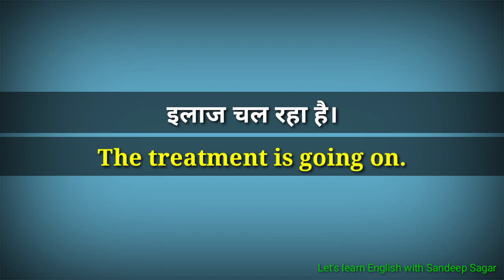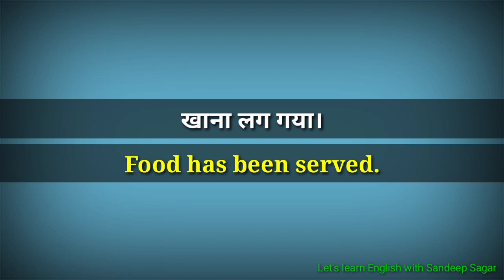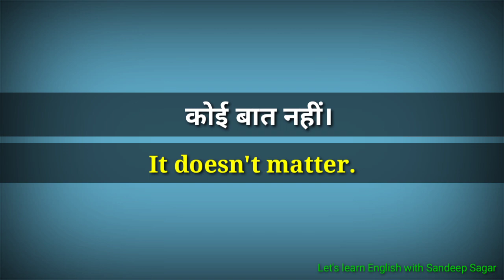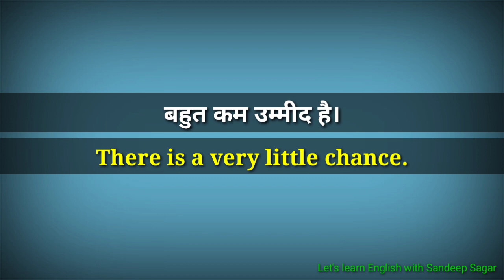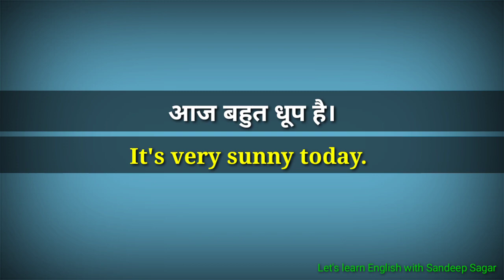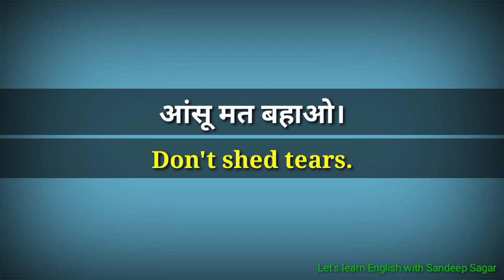25 छोटे - छोटे अंग्रेजी के वाक्य |Short daily use English sentences|short English sentences in Hindi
25 छोटे - छोटे अंग्रेजी के वाक्य |Short daily use English sentences|short English sentences in Hindi